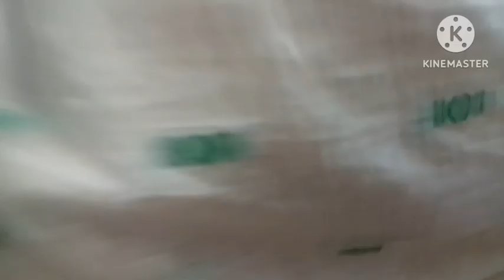অমৃত কলহ জয় আই অহম আমি একে লগে গলু সহীদ প্রণামু তুমাক 🙏🙏🙏# barhampur হমস্ট্রি বিধায়ক sir 🥰